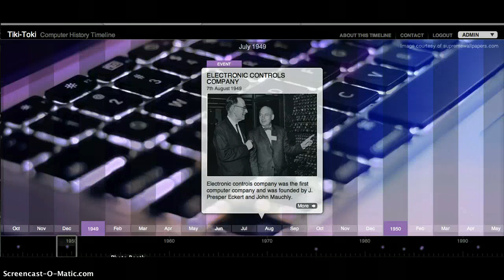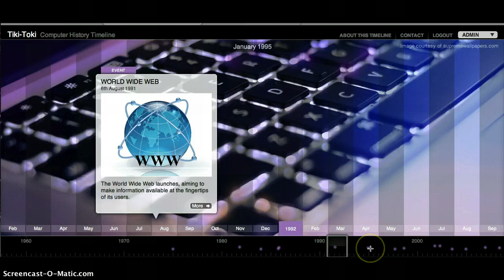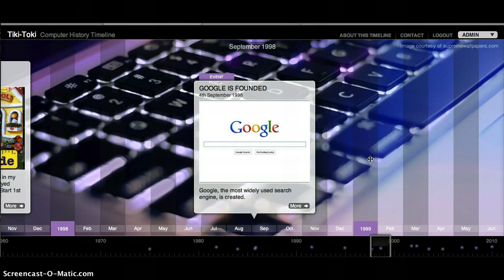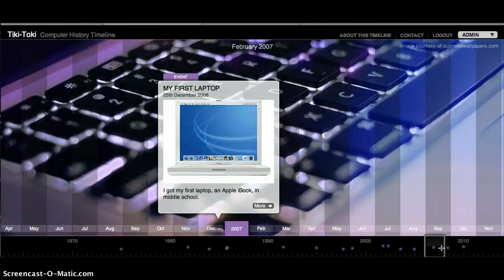Computer History Timeline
A screencast of a timeline on computer history